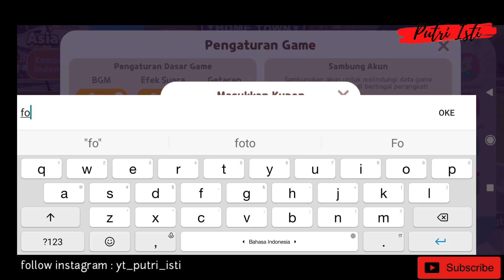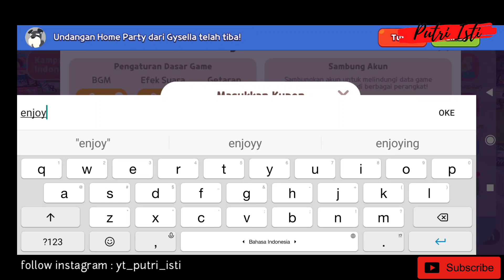ADA 2 KODE KUPON TERBARU DAPAT HADIAH GRATIS | PLAY TOGETHER| PLAY TOGETHER INDONESIA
ADA 2 KODE KUPON TERBARU DAPAT HADIAH GRATIS.
Kembali bermain game play together. dan hari ini ADA 2 KODE KUPON TERBARU DAPAT HADIAH GRATIS loh. ayo buruan masukkan kode kupon nya dan dapatkan hadiah gratisnya.
Terima kasih...